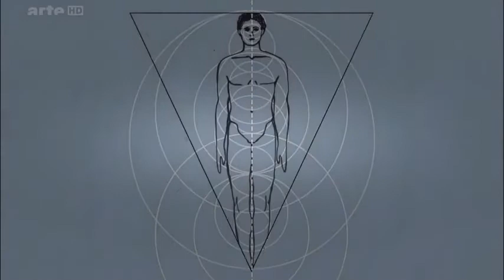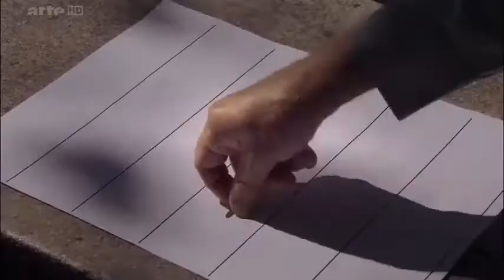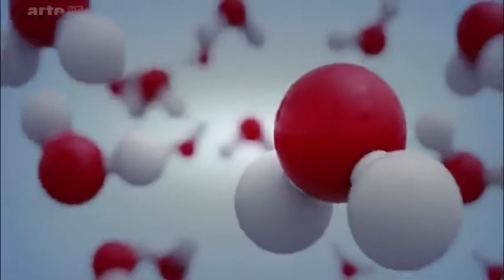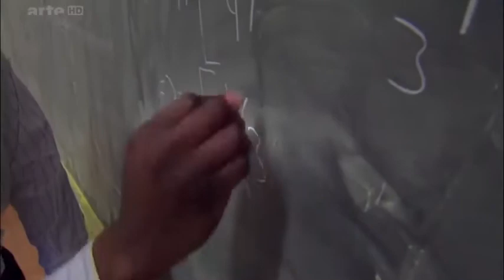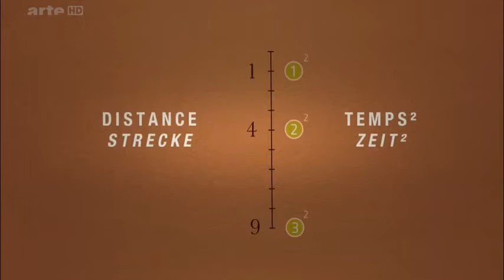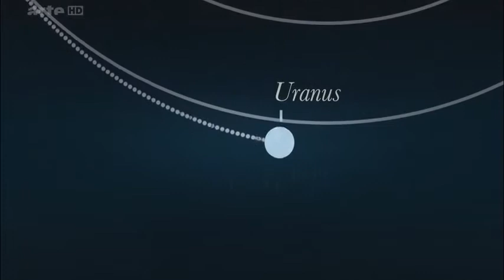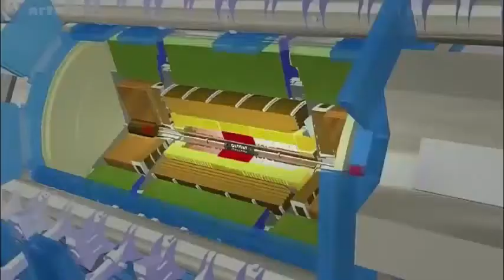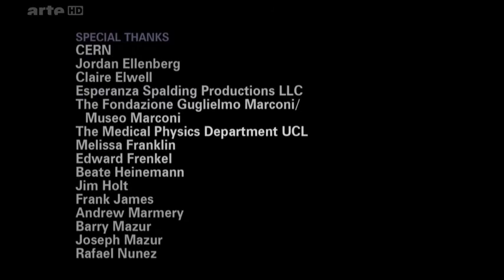Das Geheimnis der Mathematik